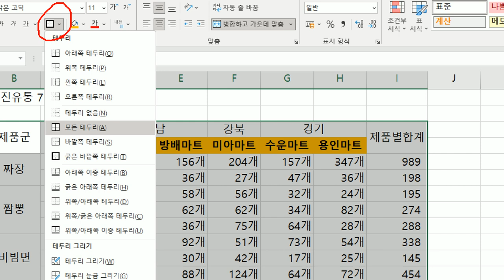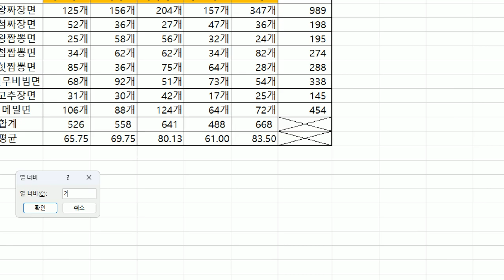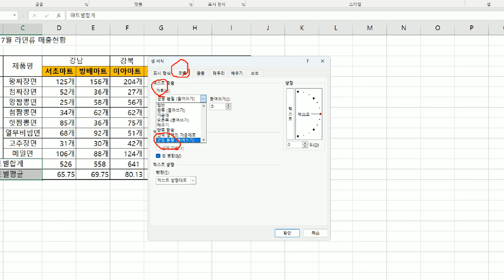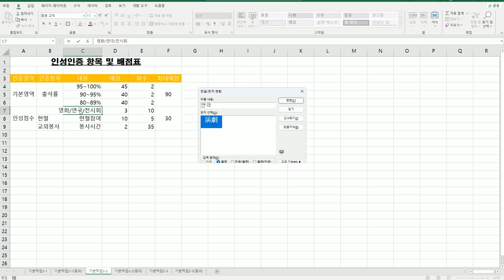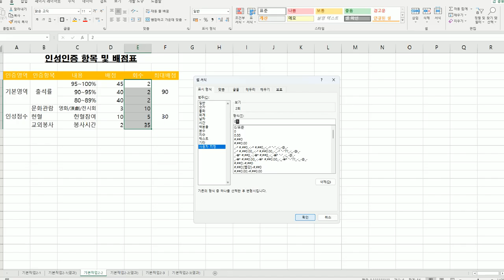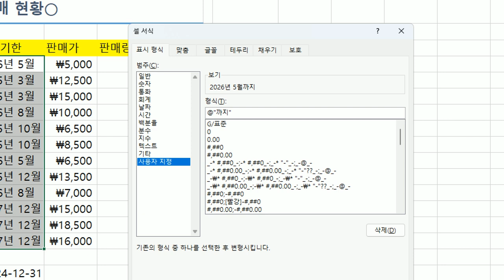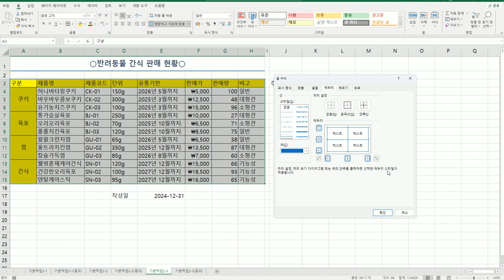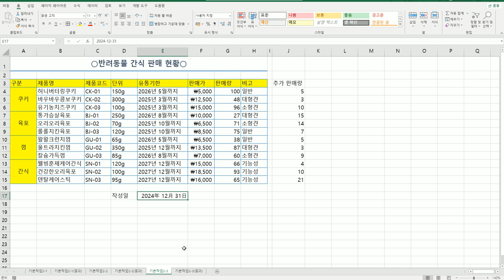[컴활2급실기] 셀서식